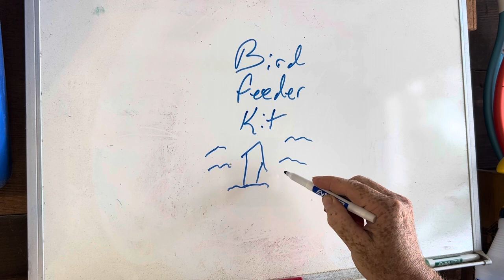BIRD FEEDER BONUS TRACK FEATURING MY BOY MONTY!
Monty builds a kit for his birdie friends